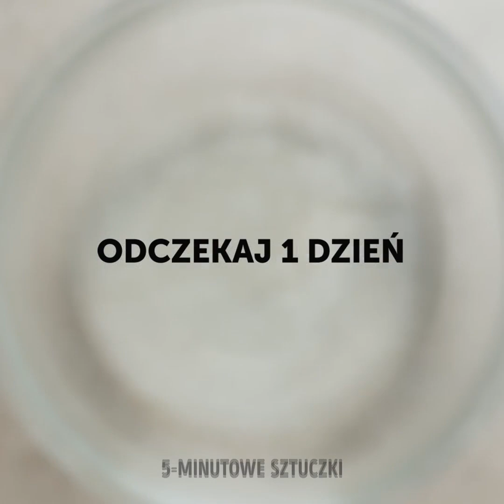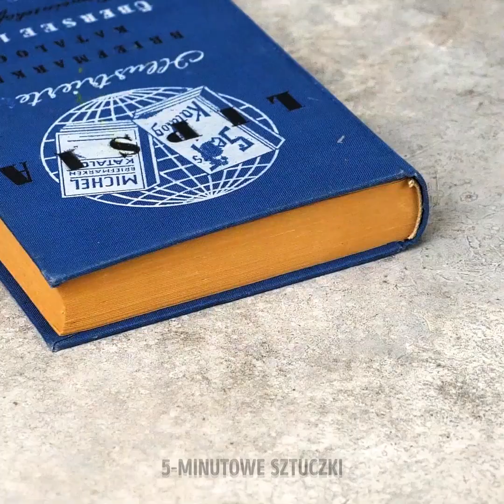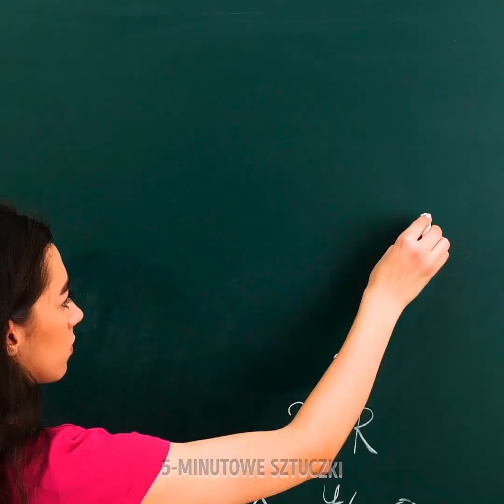Przedziwnie kojące obrazki, które pomogą wam się zrelaksować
Nie zawsze mamy czas, by wybrać się do spa na kojący masaż lub relaksujący zabieg twarzy. Czasami mamy zaledwie 10 minut na relaks, zanim znów wpadniemy w wir obowiązków. Doskonale zdajemy sobie z tego sprawę, dlatego postanowiliśmy stworzyć filmik, który pomoże wam odstresować się w tej krótkiej przerwie między kolejnymi zadaniami w grafiku. Musicie jedynie usiąść wygodnie i obejrzeć te hipnotyzujące obrazki! Na dobry początek, wybitnie satysfakcjonujące krojenie galaretki. Linia cięcia tak idealna, że każdy perfekcjonista podskoczy z zachwytu!

Mamy też kojące obrazy dla fanów organizowania i sortowania – na przykład kolorowe krople podzielone według odcienia, tworzące wspaniały wzór gradientu. Następnie nauczymy was, jak przygotować swój własny, przezroczysty glutek. Potrzebny będzie jedynie klej, mydło w płynie i aktywator. Ułożymy też kostkę Rubika i pokolorujemy perfekcyjnie kilka obrazków. Nie możecie tego przegapić!

CZAS:

0:50 - Krojenie niebieskiej galaretki

2:57 - Kolorowe krople

6:02 - Przezroczysty glutek DIY

8:35 - Kostka Rubika

11:11 - Kolorowanie obrazków